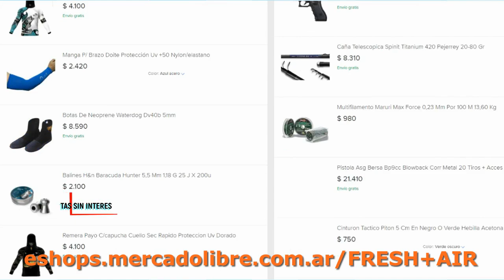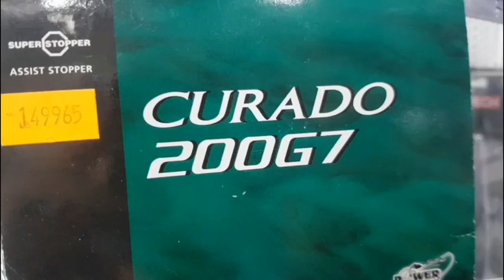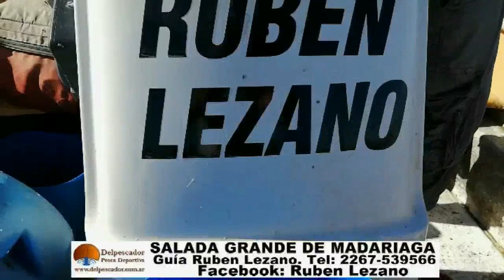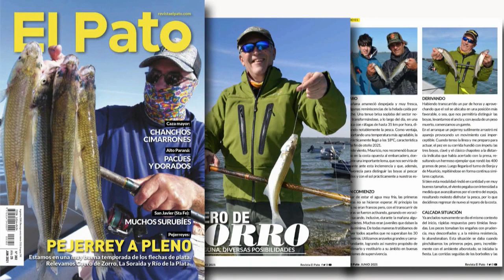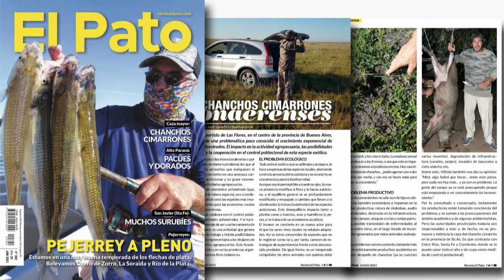DELPESCADORTV399. PEJERREYES DE COSTA EN EL GUAZU Y EN LA TIGRA